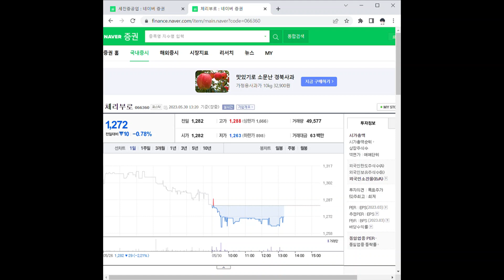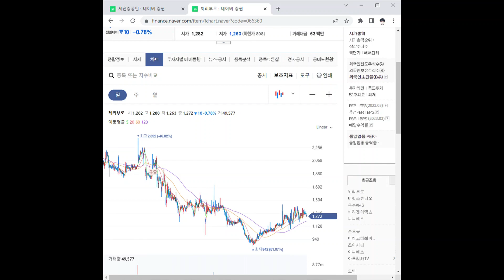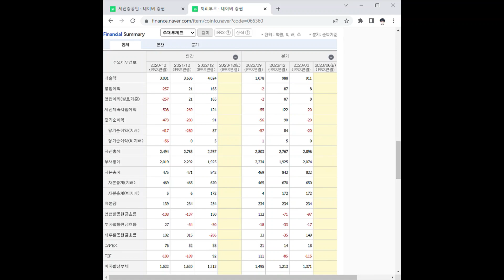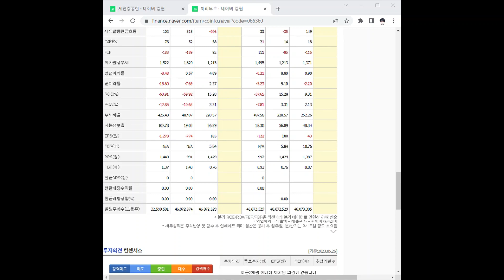066360체리부로 주가 전망 및 차트 분석